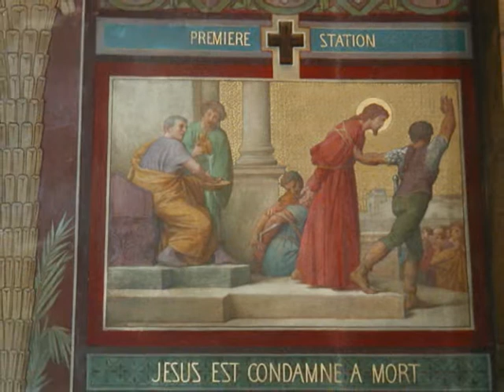LA VIE DE MARIE.wmv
Pour Frédéric Chopin
Un ami sûr et certain
Et contre la maladie
Pour le 15 août, Voici Marie... CR
(Nocturne pour violon et piano)